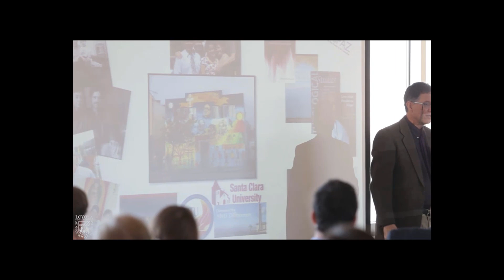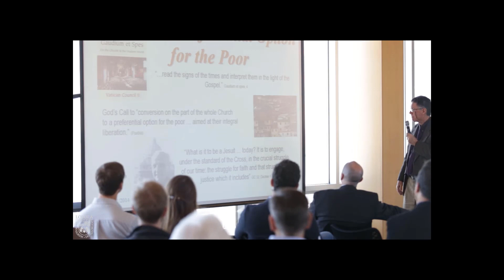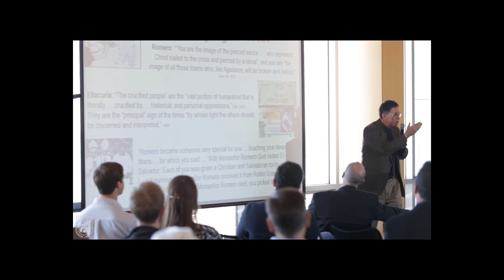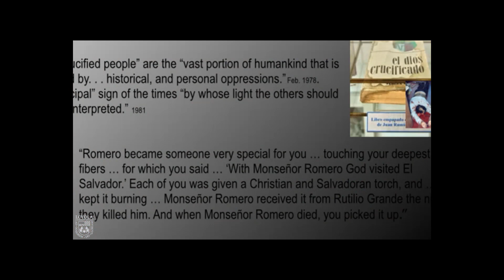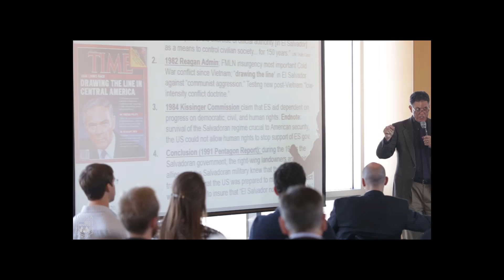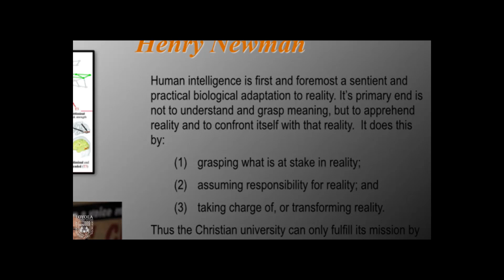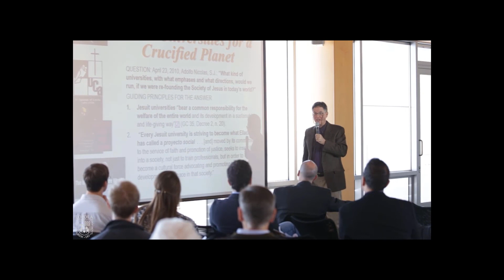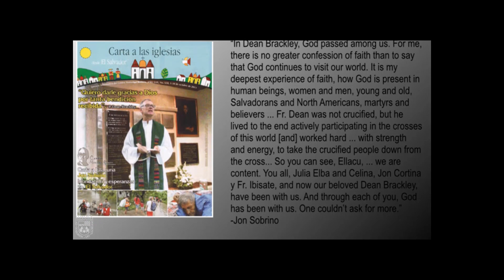IFTJ 2020: Memory and Hope: Legacy of the UCA Martyrs-Jesuit University for a Crucified People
Robert Lassalle-Klein and Jon Sobrino, Memory and Hope: Legacy of the UCA Martyrs-Jesuit University for a Crucified People. Loyola Chicago, Nov. 21, 2014.

This video took place at the 2020 Ignatian Family Teach-In for Justice. Learn more about the largest annual Catholic social justice conference in the U.S. and how you can join us in-person or virtually this fall